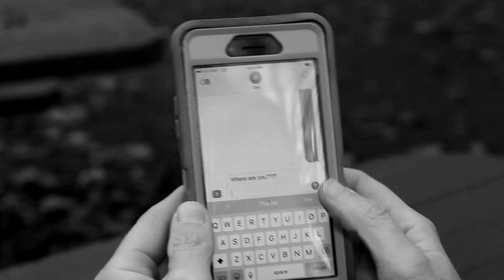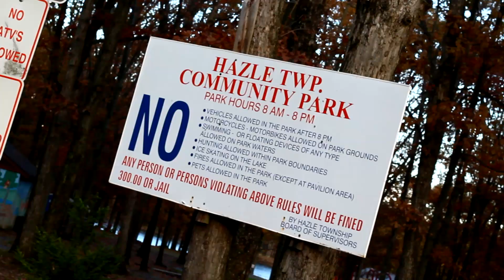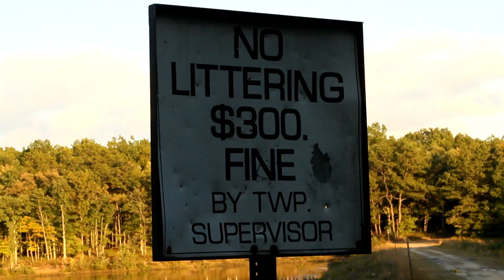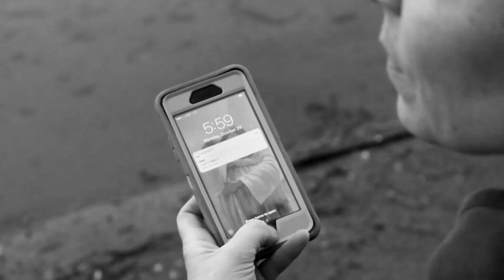Shannon Marsyada-Say it More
Say it More
Music and Lyric by Shannon Marsyada and Scott Tran